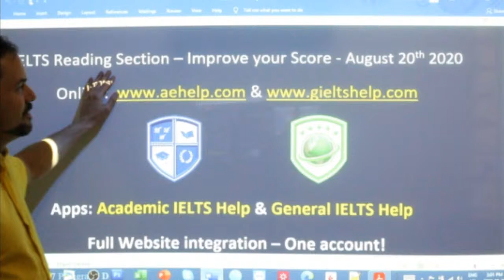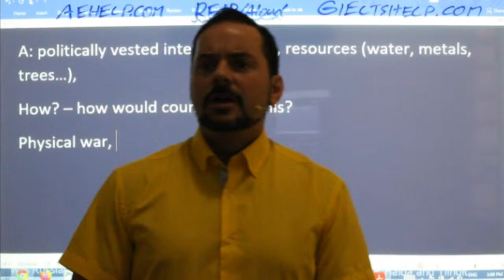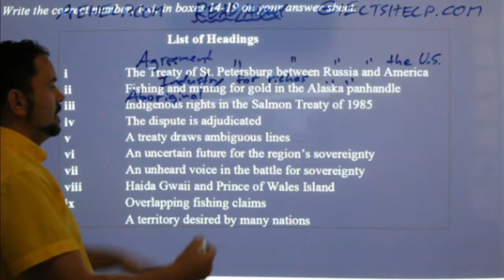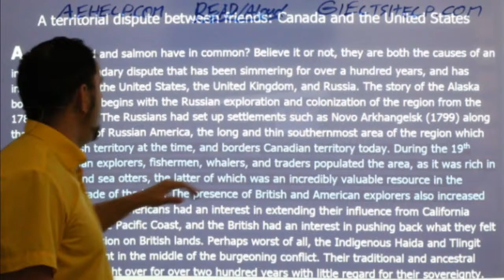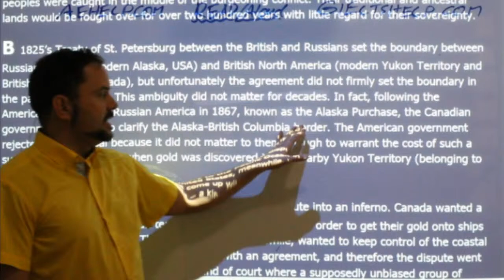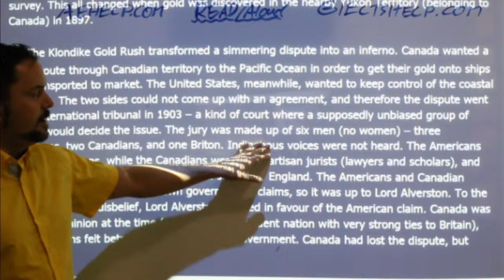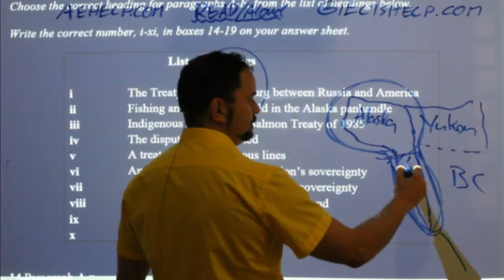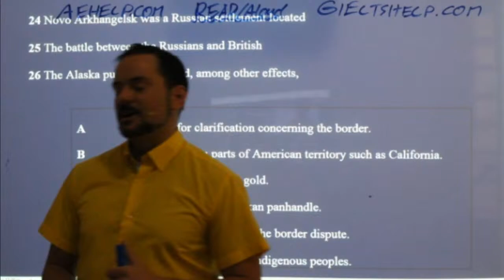IELTS Live - Reading Section - Improve your Score